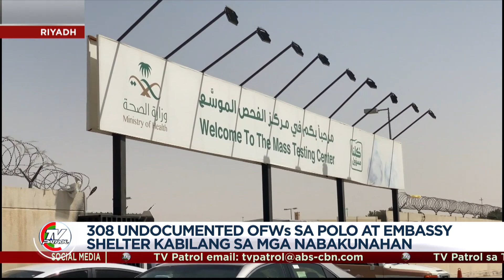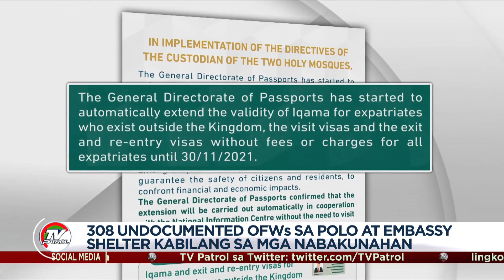Invitational indoor sports fest inorganisa ng mga Pinoy matapos magluwag ng gobyerno | TFC News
Sa Kuwait - Pinayagan na ng gobyerno ang mga sport activities kaya naman nag-organisa kaagad ng sports fest ang Filipino organisation.

Sa Saudi Arabia - Kabilang sa nabakunahan ang mga undocumented at distressed OFWs sa embassy at POLO shelters.

Nagpapatrol, Middle East senior correspondent Maxxy Santiago.